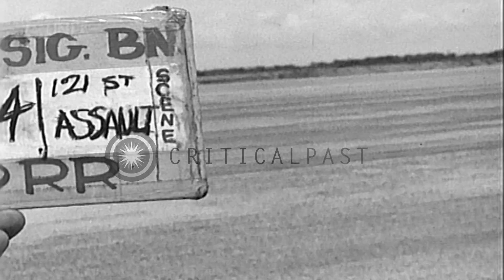U.S. Army CH-21 helicopters of 121st Aviation Company (Air Mobile Light) carrying...HD Stock Footage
U.S. Army CH-21 helicopters of 121st Aviation Company (Air Mobile Light) carrying American soldiers in Vietnam

United States Army CH-21 helicopters, part of 121st Aviation Company (Air Mobile Light), (formerly the 93rd Transportation Company - Light Helicopter), fly over their home base in Soc Trang, Vietnam as three other helicopters are seen parked at the airbase. Vietnamese soldiers board a CH-21. A number of helicopters are seen in flight. They fly over fields and a river. Aerial views of landscape below and aerial views of airborne CH-21 helicopter group. Location: Soc Trang Vietnam. Date: August 28, 1963.

57,000+ broadcast-quality historic clips for immediate download.